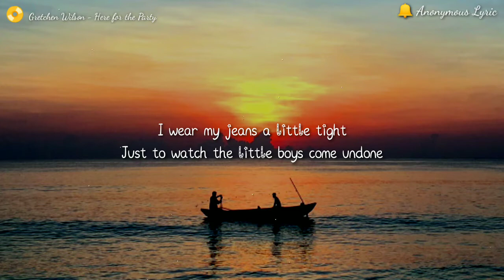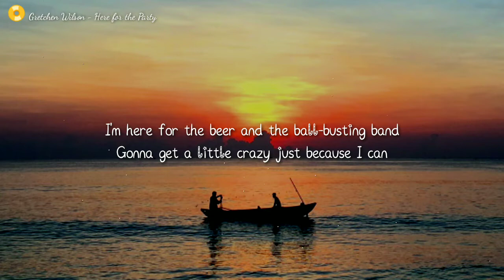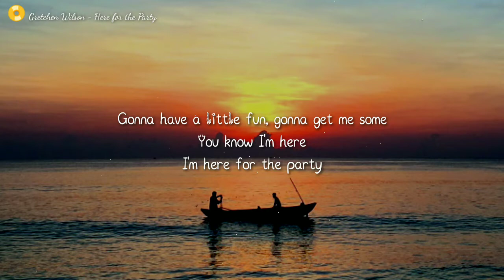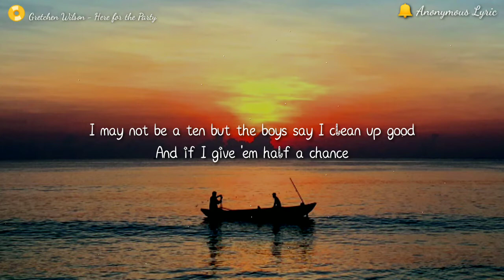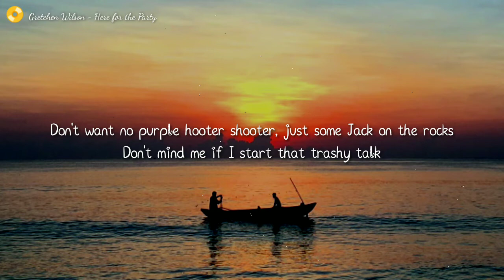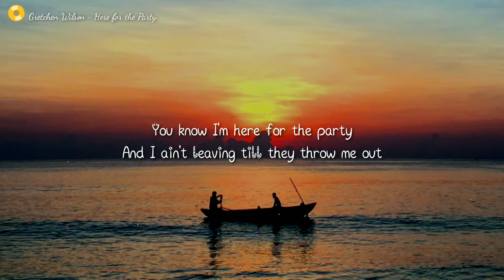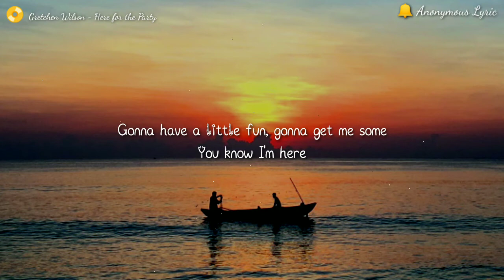🪕 Here For The Party - Gretchen Wilson 🪕CountryMusic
GENRE 📀
Classic 🎷 Podcast 🎻
MOOD 😶
Cause I believe, If You Like This Channel, You'll Take Action Without Being Ask.
Sincerely,
Anonymous Lyric27 👤🙏